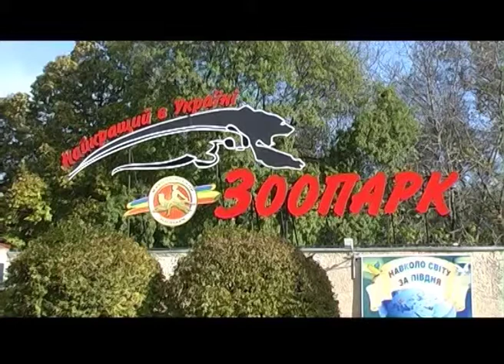Планета ZOO. Поні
- А поні – також коні! Сезам, Гном та інші – улюбленці публіки,  вони мають не тільки свої імена, а й своє призначення та історію. Щотижня разом із Галиною Щербою ми віртуально відвідуємо Миколаївський зоопарк та знайомимось із його мешканцями. І зараз йдемо у гості до поні.